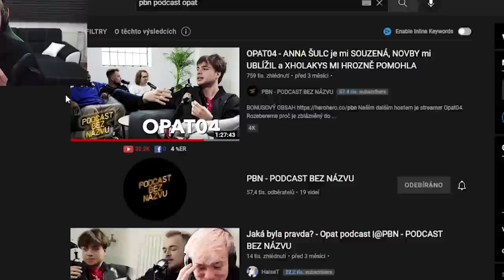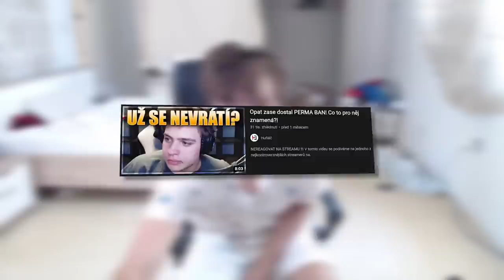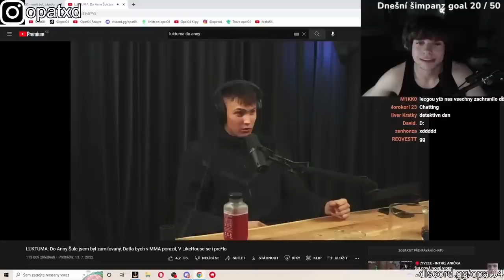Opat NIČÍ český YouTube!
!!! NEREAGOVAT NA STREAMU !!!
V tomto videu se podíváme na jednoho z nejkontroverznějších streamerů na...

... CZ/SK YouTube scéně. Nejde o nikoho jiného než o Opata, kterému se opět povedlo dostat permanentní ban na platformě Twitch a následně se úspěšně přesunout na YouTube! Proč se mu tak strašně daří? A je možné že bude největší CZ/SK streamer? Tohle všechno a mnohem více se dozvíte v tomto videu!